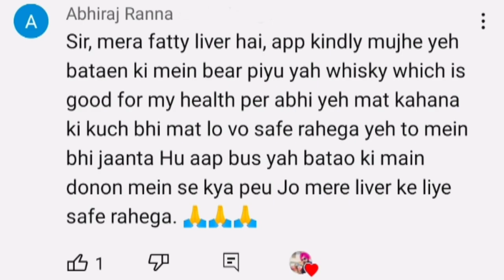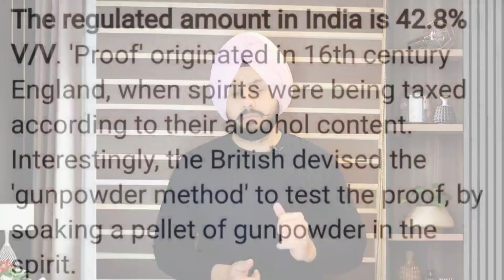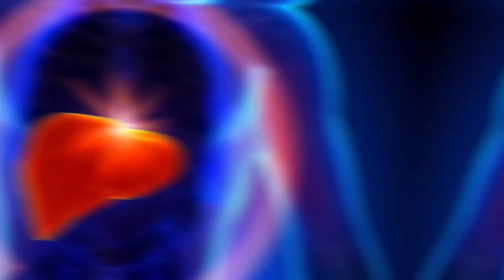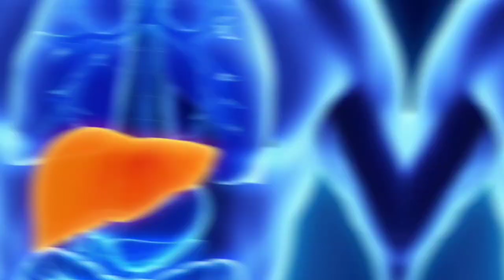Beer Or Whisky Which Is Good For Health In Different Situations ?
Right Way To Drink Alcohol Safely | यदि ऐसे पिएंगे दारु तो ज्यादा जिएंगे।